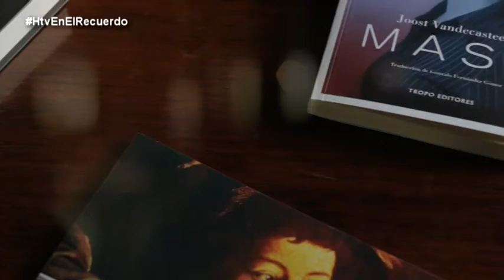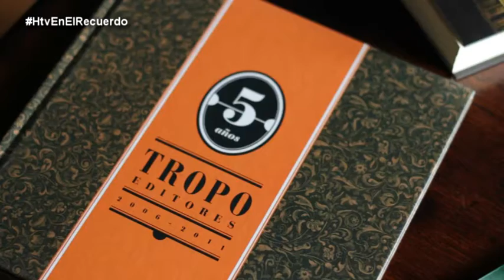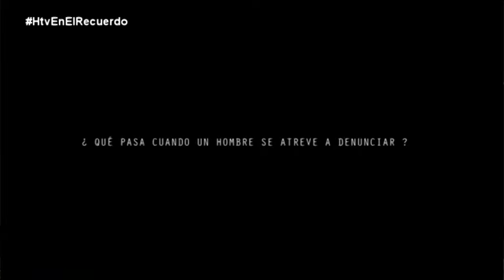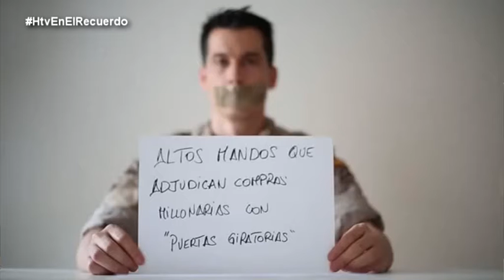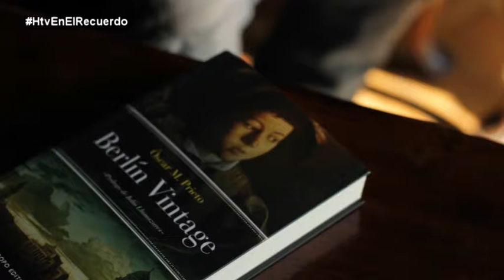HtvEnElRecuerdo: Hablamos de libros con Óscar Sipán